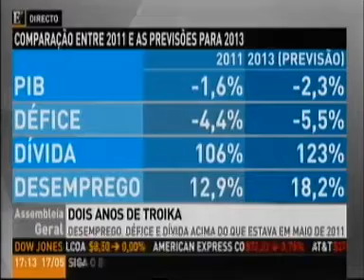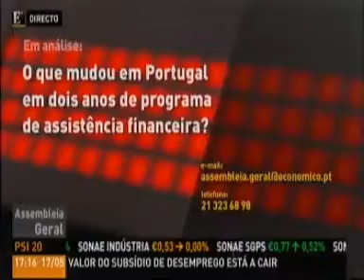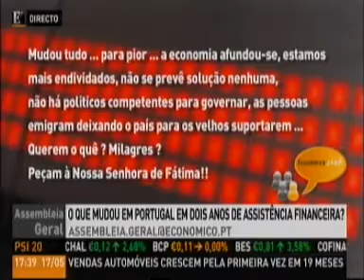Professor Renato Gonçalves no ETV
Renato Gonçalves, Prof. Faculdade Direito Lisboa, é o convidado do Assembleia Geral, que nos fala dos últimos dois anos de troika.